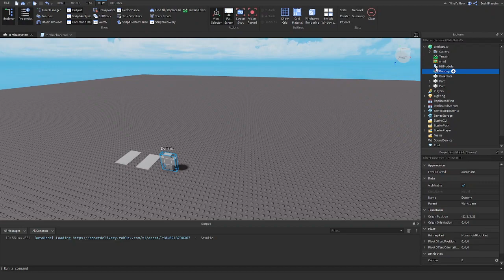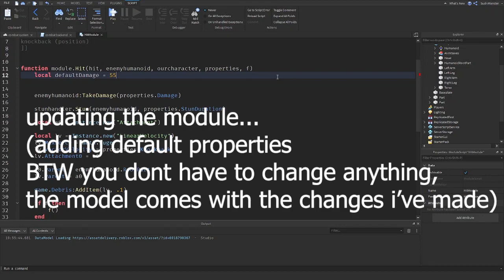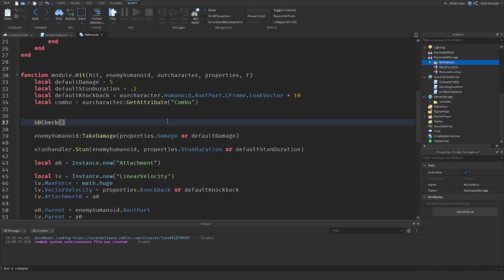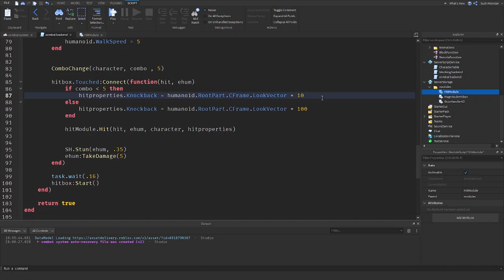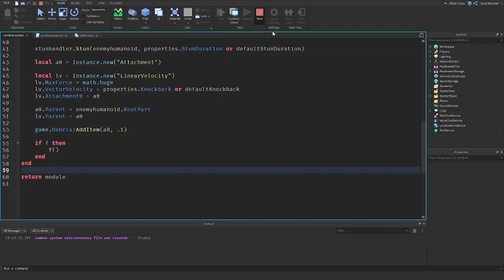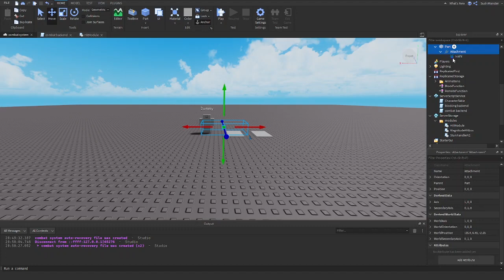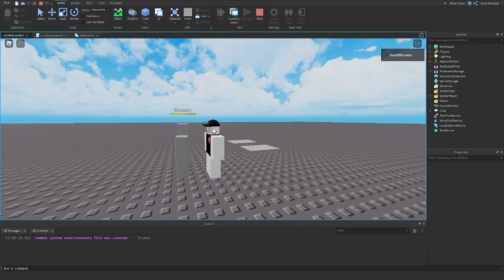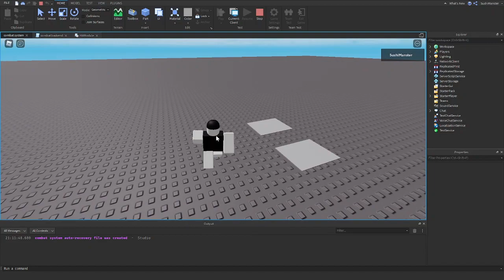Roblox Combat System - Part 8: Hit Effects, Sound Effects And More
Finally a new part for the combat series. ight so in this video we're gonna be making the hit effects, and also make it so you slow down when you m1 (alot of you guys have been requesting this)

Im gonna be reworking the hitbox for the next part(might even rework the combat series as a whole), but no worries, if i do rework the entire series, you wouldn't have to wait for 20 parts, it would prob only take 1-2 part to do the whole thing

BTW if you want to add in hit animations, you could do the animations inside of the fx function